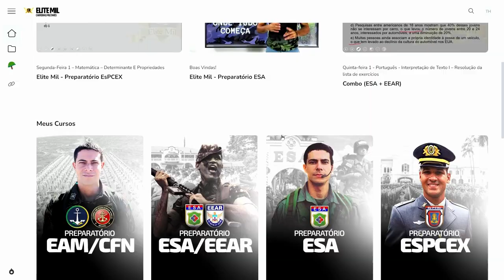COMO SE PREPARAR PARA SUPORTAR A FORMAÇÃO MILITAR? | TENENTE THIAGO HENRIQUE - ELITE MIL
O Tenente tem alguns conselhos para você começar a se preparar desde já:

00:00 - E se você não aguentar a formação?
01:16 - 1º conselho
02:30 - 2º conselho
06:30 - 3º conselho
07:32 - Conselho final